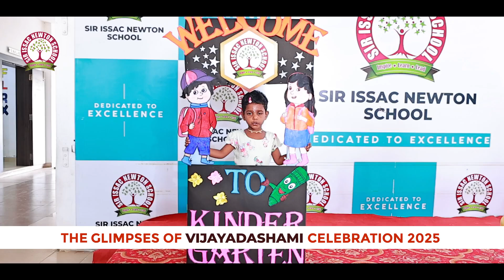சர் ஐசக் நியூட்டன் பள்ளியில் விஜயதசமியை முன்னிட்டு புதிய குழந்தைகளுடன் வித்யாரம்பம் விழா நடைபெற்றது.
Sir Issac Newton Senior Secondary School is happy to announce that we are admitting students from PKG to GradeX1 for its CBSE. With the latest technology in transforming the students to a more vibrant and exciting level, our focus will be purely on individuals to meet all future challenges. Admission is on its move for the academic year 2024-25 and we wish you joyful learning of your wards. Hope to meet all in person SALIENT FUTURES: quality education with state-of-the-art infrastructure. World-class curriculum.Theme-based Approach. Enlivens the Learning Process through Math-Lab activities. A Nurturing Environment Where the Child Feels Secure, Respected Valued. Enables Cognitive Growth. Ensures Academic Success.  Abacus to develop the mental arithmetic capabilities of the child. Exclusive English Clubs for extempore building. Web-based access to student status.
The integrated curriculum is conducted from grade IX to XII for students who aspire to have a career in Medicine/Engineering and for other competitive exams at the National level.

In the INTEGRATED course, the students will be trained in logical, qualitative, and quantitative reasoning, aptitude, and conceptual understanding in science and mathematics incorporated into the regular CBSE curriculum.